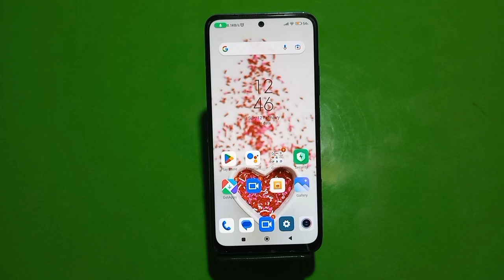Clock Add On Home Screen In Redmi Note 12 Pro, How To Add Clock In Home Screen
Clock Add On Home Screen In Redmi Note 12 Pro, How To Add Clock In Home Screen, Redmi Note 12 Pro  Mein Clock Add Kaise Karen,

Add_Clock_ Redmi Note 12 Pro